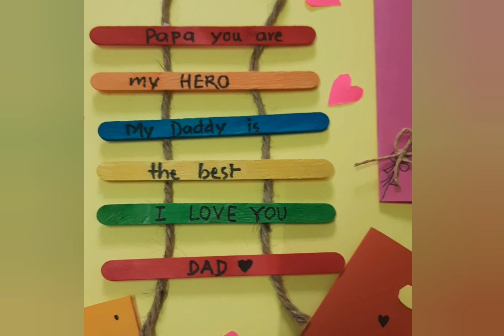DIY last minute Gift ideas| Father's day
In this video I am sharing many gifting ideas for any occasion..

Much love❤
Renu( rkdoodler )